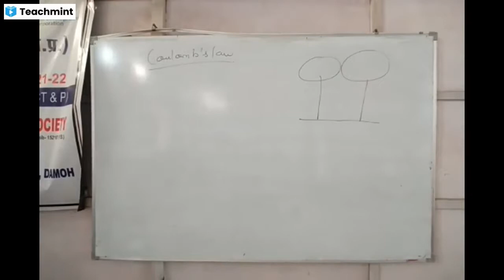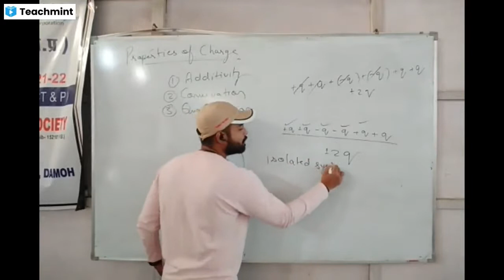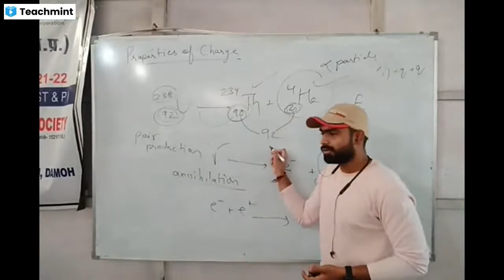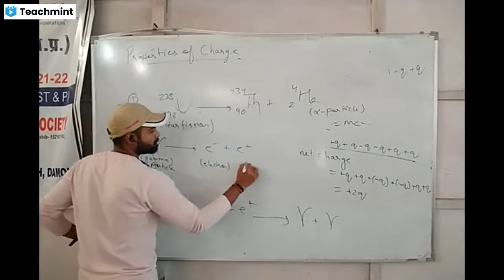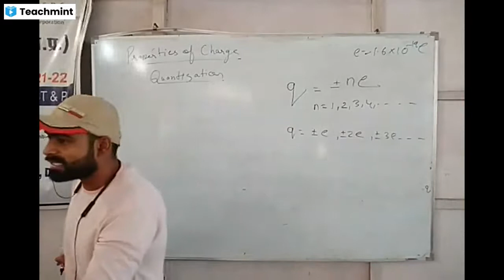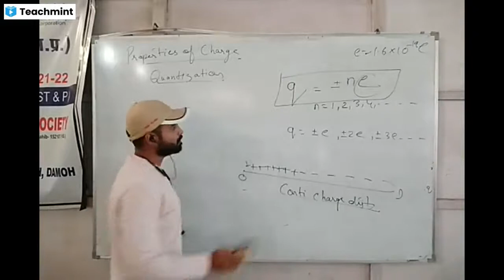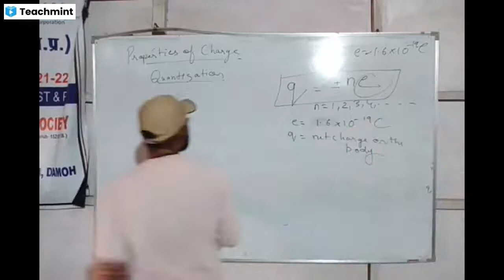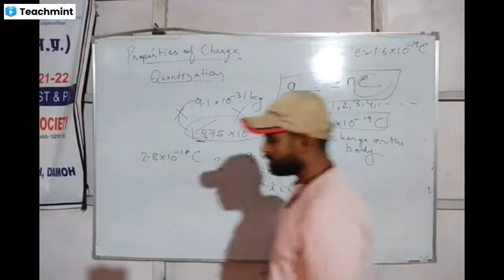Lecture 3 12th Chapter 1 Electric charges and fields